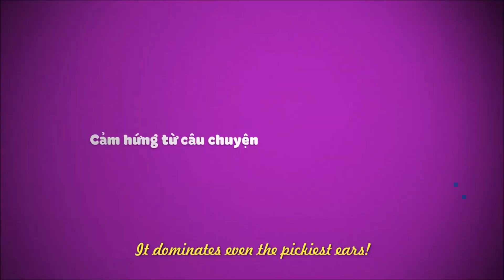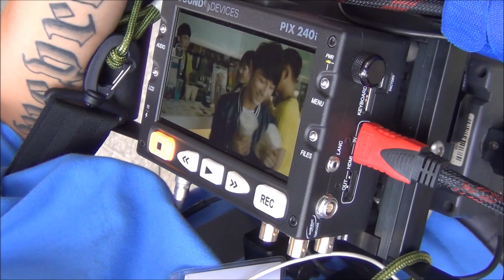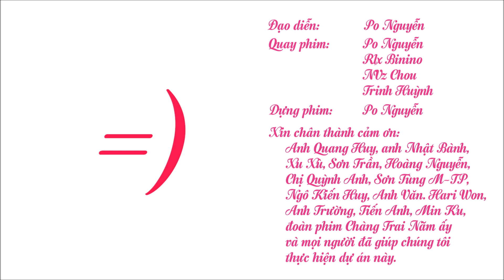Chàng Trai Năm Ấy - Câu chuyện về những chuyến đi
Để có thể dựng nên một bộ phim đẹp, cả đoàn không ngại khổ cực, đi thuyền ra đảo hoang ở Nha Trang hay bay vội qua Sing để hoàn thành các cảnh quay nhanh nhất.
Và, những điều ấy đã tạo nên Chàng Trai Năm Ấy - không phải dạng vừa đâu.

Phim đang được công chiếu trên toàn quốc